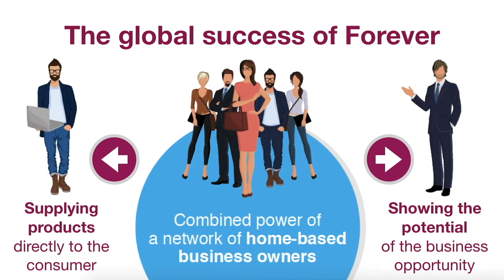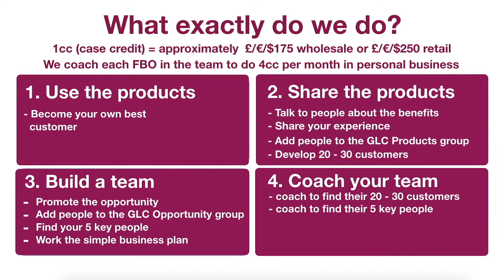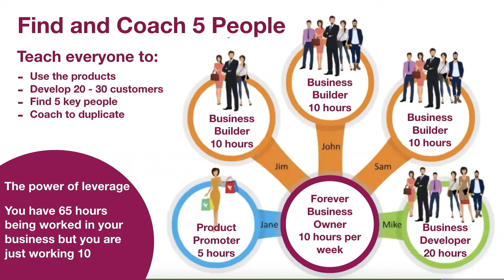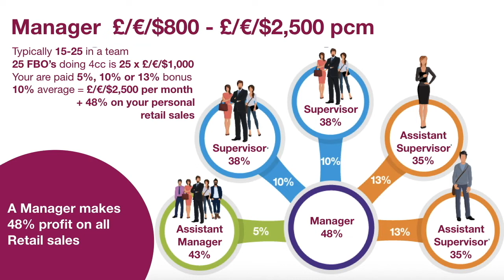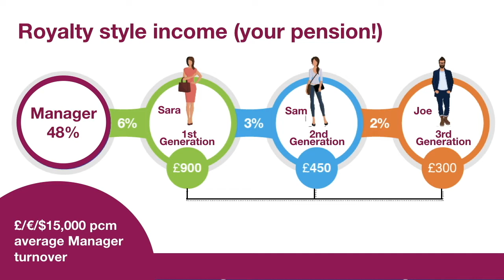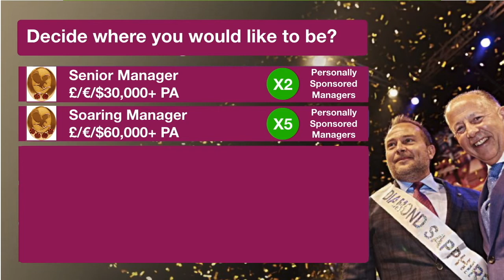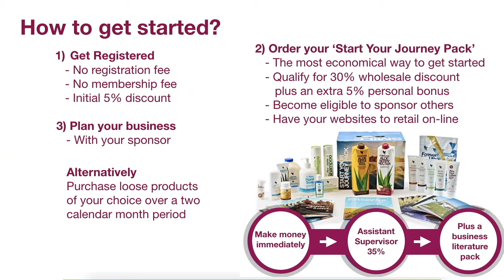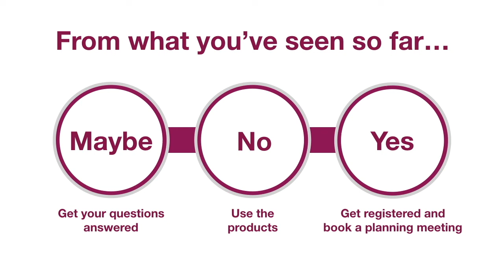Forever Living 2022: Is it for you?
This 24 minute video presentation will explain all the different aspects of the Forever Living Business Opportunity.
The four areas of income that make up the package
Will it work for you!